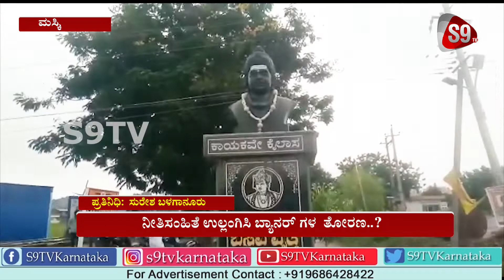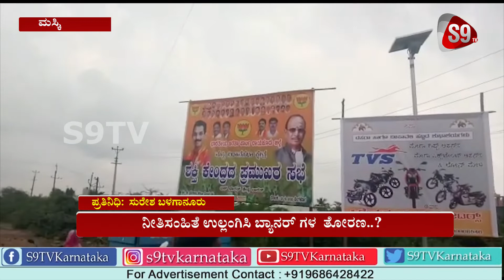ನೀತಿಸಂಹಿತೆ ಉಲ್ಲಂಗಿಸಿ ಬ್ಯಾನರ್ ಗಳ ತೋರಣ..?